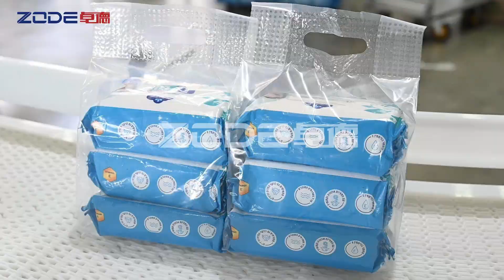ZD-C30 Facial Tissue Bundling Packing Machine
Speed:≤30 bags/min
Can pack tissue paper and wet wipes